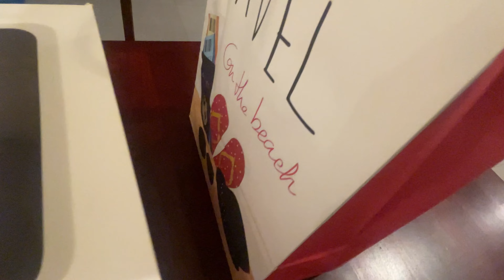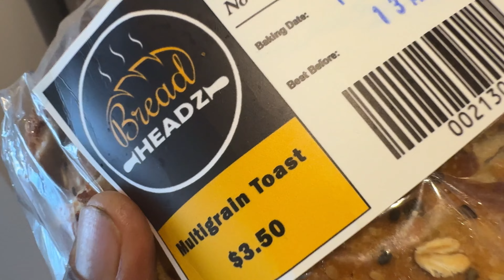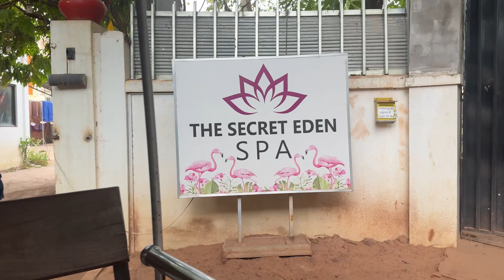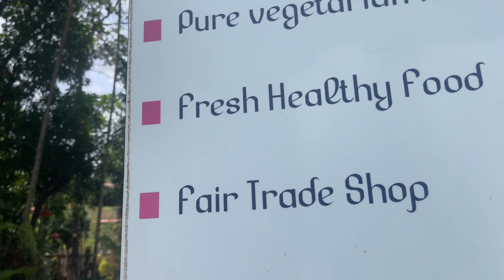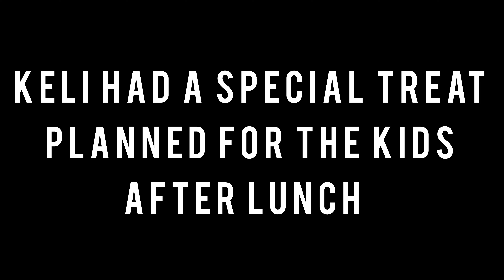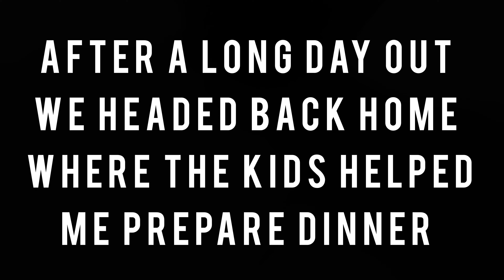How did we celebrate Mother's Day in Cambodia? 🇰🇭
Join us as we celebrate Mother's Day in Siem Reap, Cambodia, with our beloved mum! 🇰🇭
We start and end the day by cooking her a delicious meal. In between, it's time for mum to indulge in some well-deserved pampering with a luxurious two-hour massage – a special treat to help her relax and unwind. 🌺💆‍♀️ Throughout the day, we share laughter, love, and precious moments as a family, making memories. We walk the charming streets of Siem Reap, enjoying each other's company. It's a day filled with joy and gratitude. 🎉👩‍👧‍👦

New to our channel? We are GoingGoing.BackBack, a slow-traveling, worldschooling, plant-based, mixed-race family of 5 from Australia and the United States of America.
We have been traveling full-time for almost 5 years! You might find our family spending a year quietly exploring the hidden gems of Luxor, Egypt, or 3 months living at an action-packed theme park.

Join us as we very slowly travel the world, GoingGoing.BackBack.